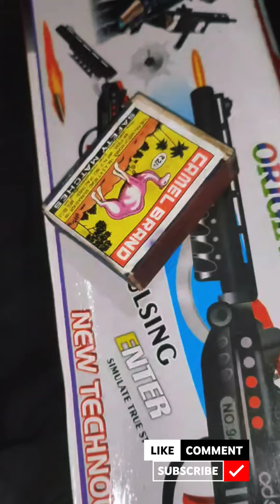കുട്ടികളെ കറക്കാൻ പുതിയ Item വന്നിട്ടുണ്ട് /NEW TRENDING MATCHBOX GUN /TOY GUN/